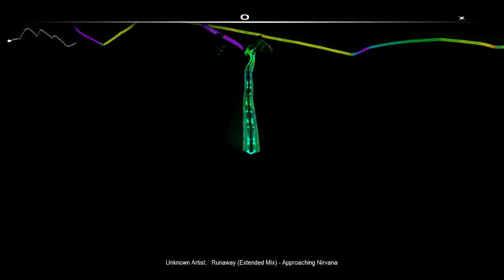Runaway (Extended Mix) - Approaching Nirvana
Jeu: AudioSurf - Runaway (Extended Mix)